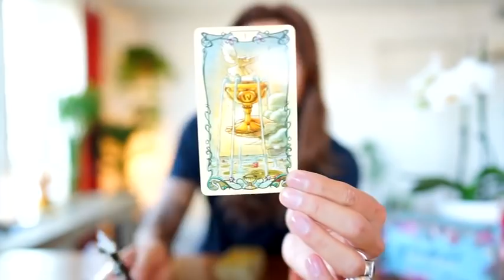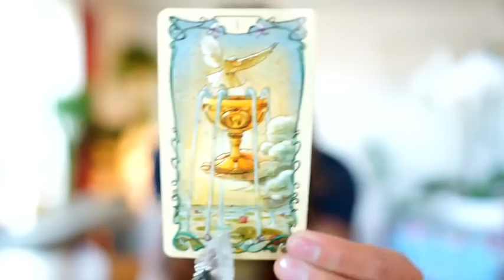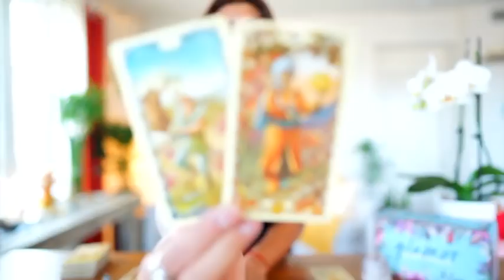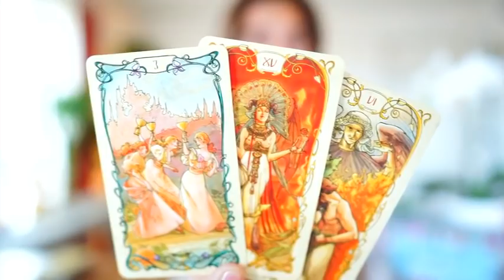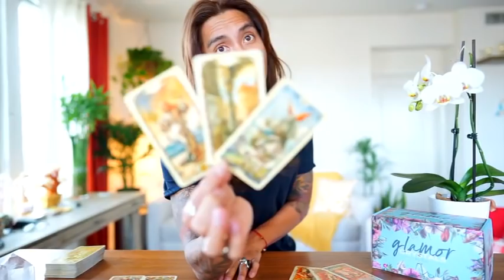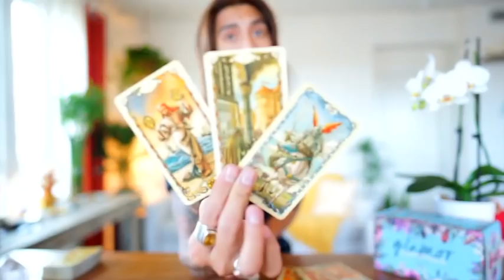AQUARIUS DAILY "(HEAVY READING) THE TRUTH IS COMING OUT" SOULMATE JAN 20-21 TAROT READING